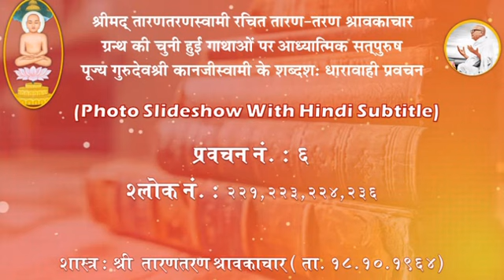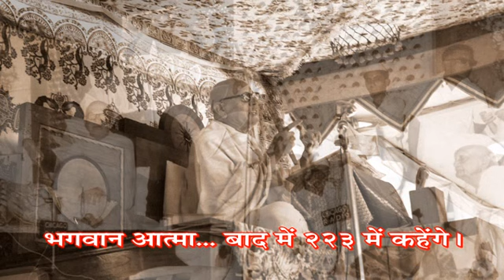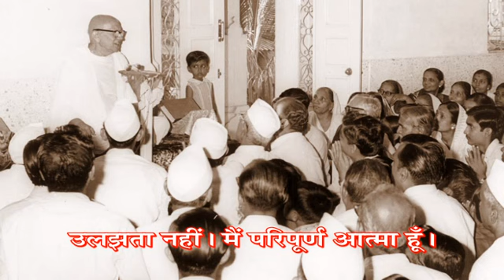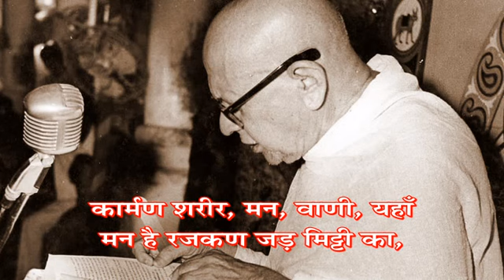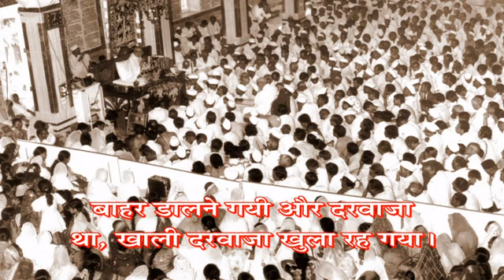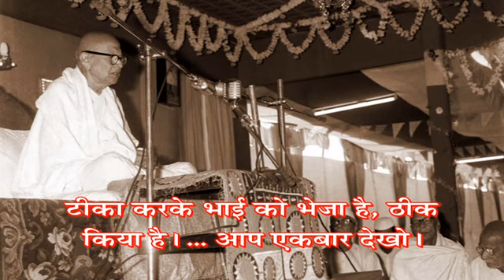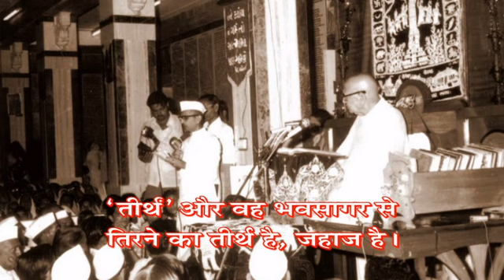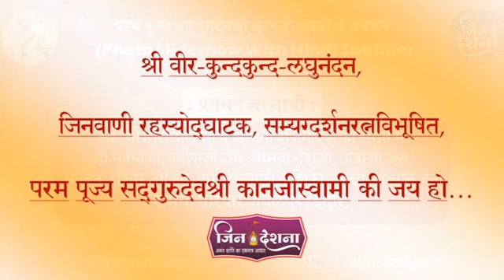Guruvani Sarita - Prav. No. 6 on Taaran - Taran Shravakachar, by Pu. Gurudevshree Kanjiswami.